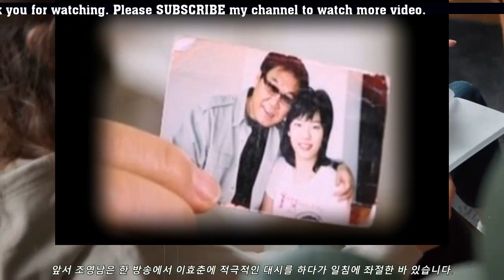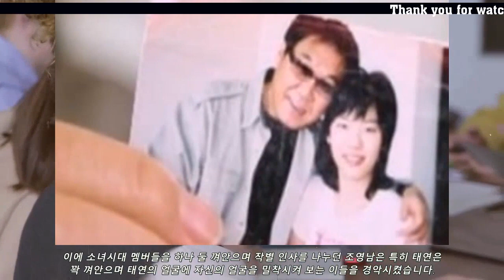앞서 조영남 거절했던 이효춘? 역대급으로 소름돋는 입양딸 가슴 발언?